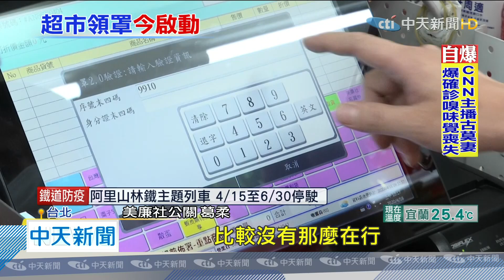20200416中天新聞 全聯、美廉社加入實名制2.0 開放領口罩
全聯和美廉社，加入實名制2.0，今天起，也可以領取口罩，一早就有民眾上班前先來領取。為了不讓人潮卡在一起，全聯特別設置領口罩櫃檯，讓領取流程更迅速，至於主要消費客群是菜籃族的美廉社，也發現許多長輩，開始請家中小朋友幫忙網購付款，省下他們去藥局的排隊時間。